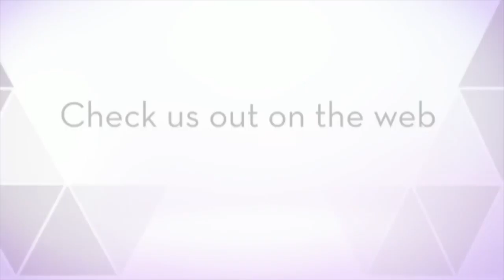FAQ Friday with Patrick Tuttle 6.29.18- What happens after I get an offer on my house?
In this short video Patrick Tuttle of Legacy Real Estate Services in El Paso, Texas answers some frequently asked questions about what happens when an offer comes in.

And please 'like' and 'share' this video with your friends or family that might find this information helpful.